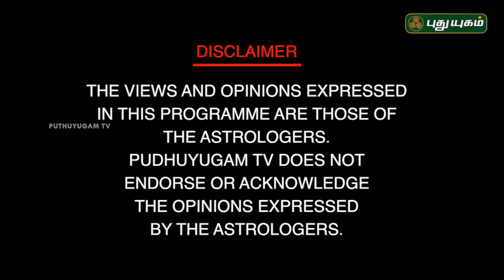பிரபஞ்ச ரகசியம்! Dr Andal P Chockalingam | Neram Nalla Neram | 25/02/2019